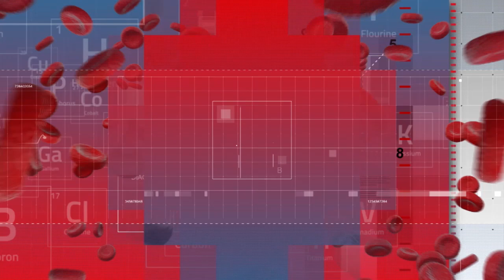FANGASI HATARI KWA MWANAMKE/ KUSABABISHA UGUMBA/ DAKTARI AFUNGUKA TIBA, KINGA